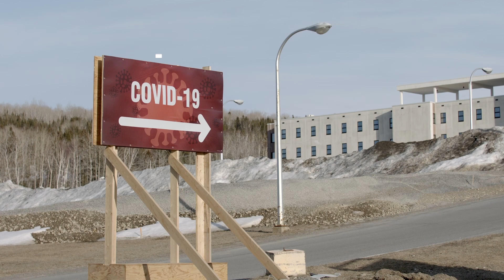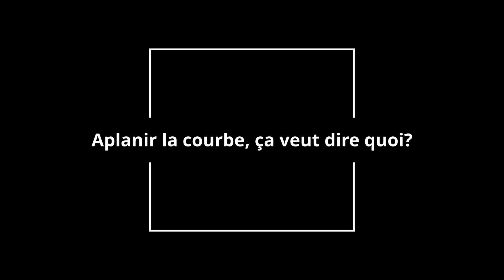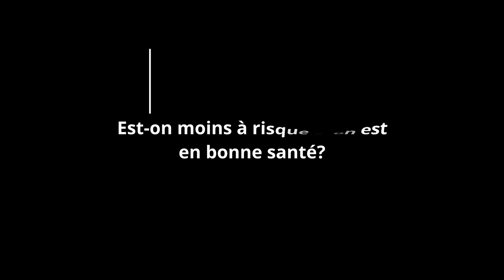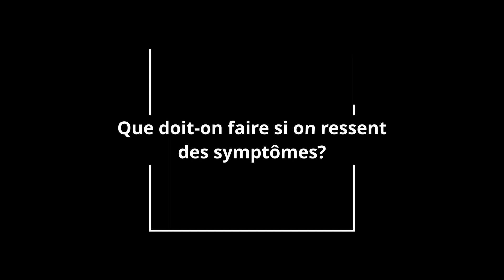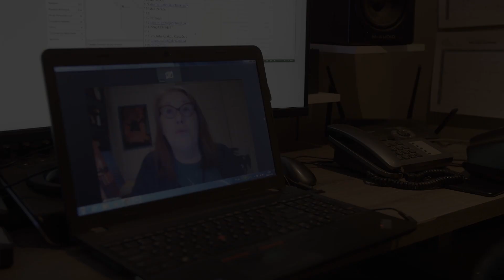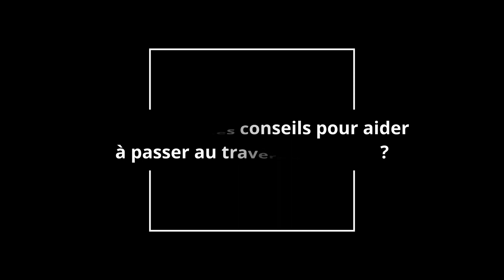Covid-19: Santé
La crise du Covid-19 affecte les gens au niveau physique, mais il ne faut pas négliger les effets psychologiques liés à un confinement prolongé. Dr Christian Mainville et Sylvie Royer (psychologue) font le point sur la situation.